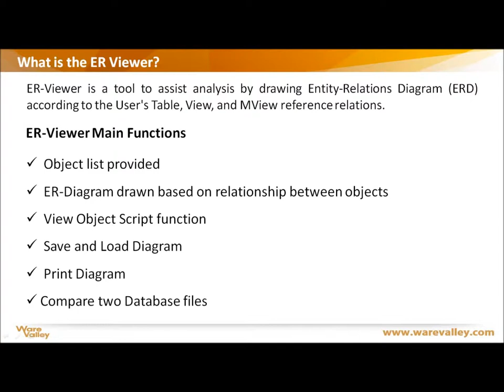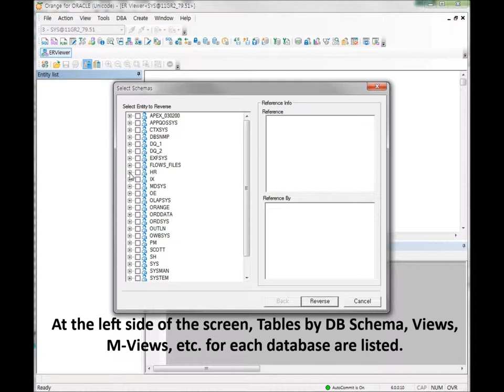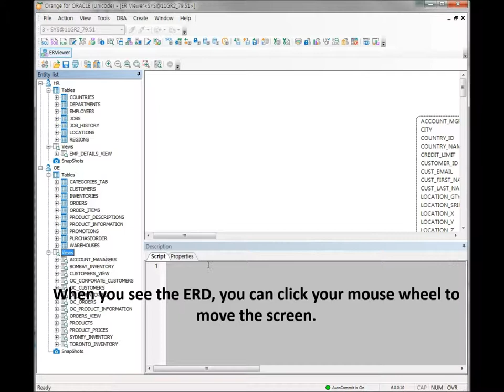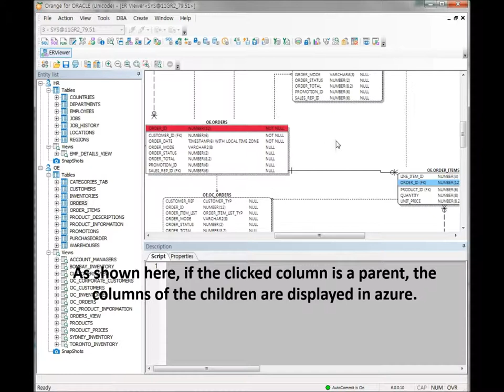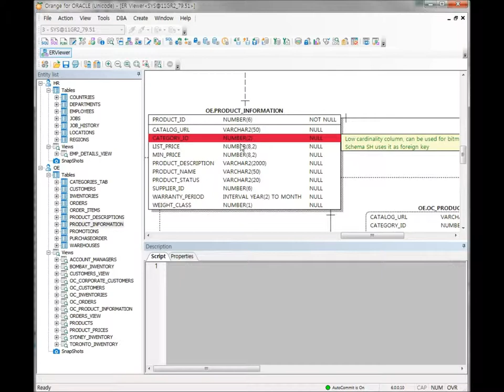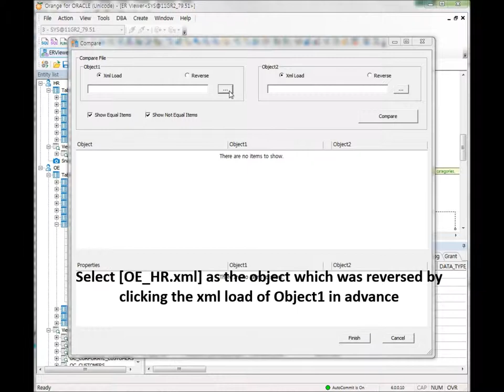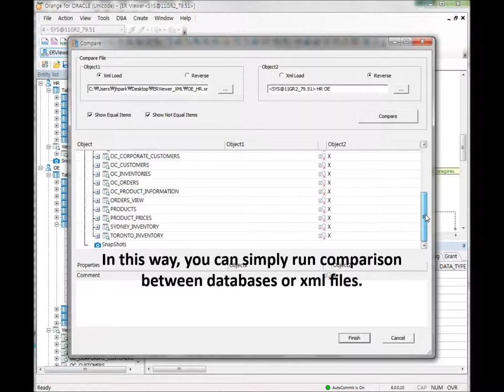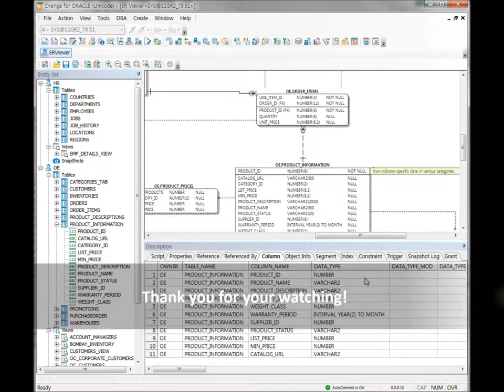Orange for Oracle 6.0 Guide Chapter1. - Easily understand the data structure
ER-Viewer is a tool to assist analysis by drawing Entity-Relations Diagram (ERD) according to the User's Table, View, and MView reference relations. Diagrams are drawn using IE Notation by connecting to the Database and reversing the Users, or importing saved XML files. Description window is located on the bottom for the user to view detailed information regarding objects.